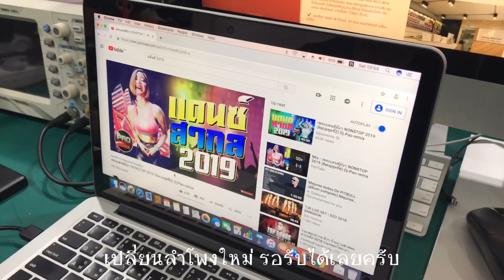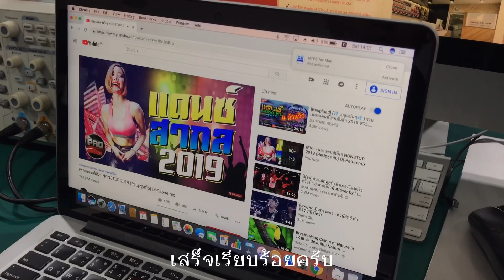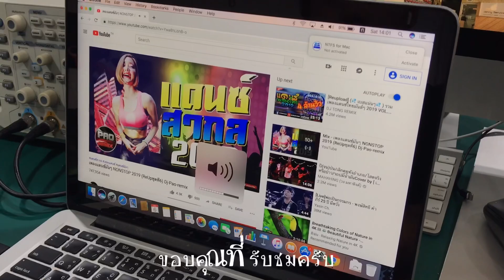เปลี่ยนลำโพง Macbook Pro Retina 2015 ร้าน Jenny Service รามคำแหง 24 โทร 099-8877567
ร้านซ่อมแมคบุ๊ก ไอแมค Macbook Pro Retina iMac  หลังรามคำแหง บางกะปิ รามคำแหง 24
เรารับซ่อมแมคบุ๊ก เปลี่ยนลำโพง,แบตเตอรี่,หน้าจอ,คีบอร์ด,ซ่อมเมนบอร์ด,เปลี่ยนเมนบอร์ด ,TrackPad
ชาร์จไฟไม่เข้า,ลำโพงแตก,เปิดไม่ติด,เครื่องช้า,จอเป็นเส้น ฯลฯ สารพัดอาการเสีย ทางร้านรับจบทุกอาการ
เรามีเครื่องมือที่ทันสมัย ทีมงานช่างที่มีประสบการณ์เฉพาะทาง